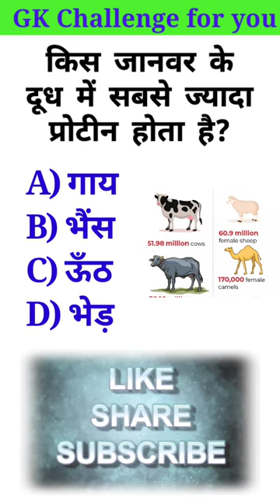किस जानवर के दूध में सबसे ज्यादा प्रोटीन होता है?sabse jyada protein।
किस जानवर के दूध में सबसे ज्यादा प्रोटीन होता है?sabse jyada protein। gk ‎@dkggsclasses5903
किस जानवर के दूध में सबसे ज्यादा प्रोटीन होता है?
A) गाय
B) भैंस
C) ऊँठ
D) भेड़।
उत्तर है आप्शन D भेड़।